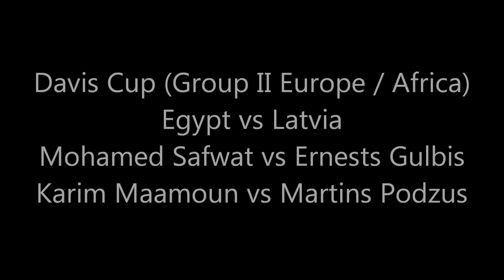Davis Cup (Egypt vs Latvia) - Safwat vs Gulbis - Maamoun vs Podzus 2012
Watch in 1080p for HD
These are some videos I took myself from the Davis Cup tie between Egypt and Latvia in the last two matches, between Ernests Gulbis and Mohamed Safwat and also between Karim Maamoun and Martins Podzus. Gulbis won 63 64 63 and Maamoun won 62 36 64. Enjoy :)